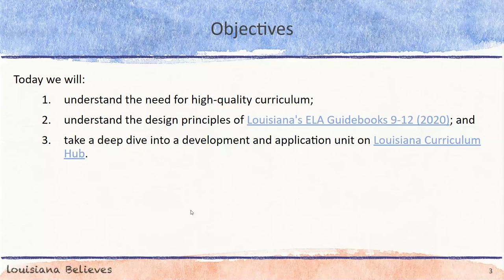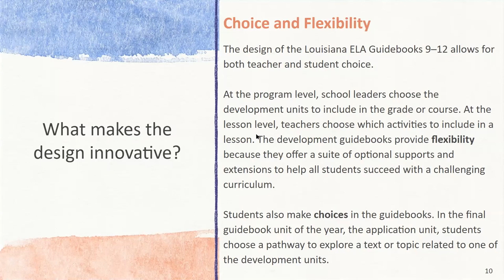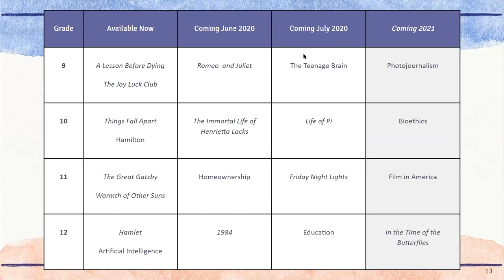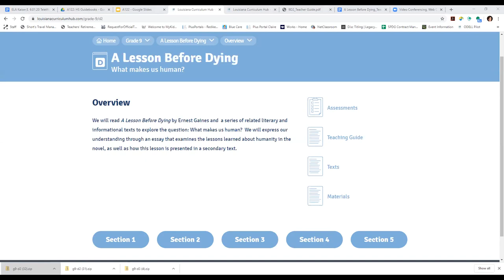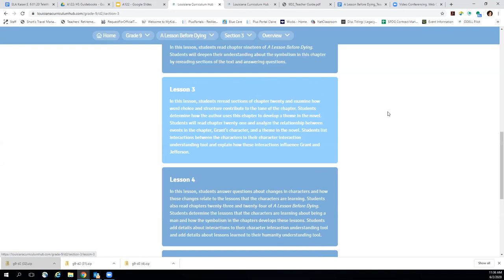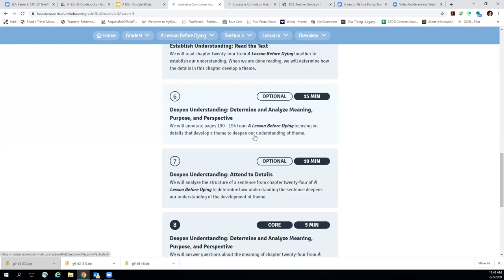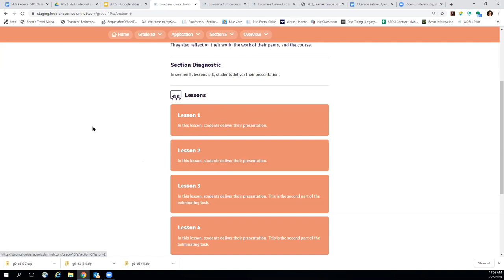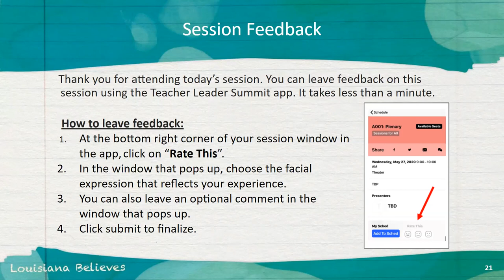2020 A122: ELA Guidebooks (2020) - Overview of Louisiana Curriculum Hub